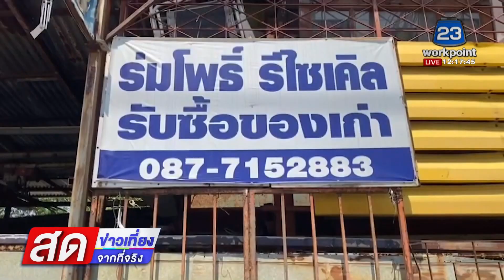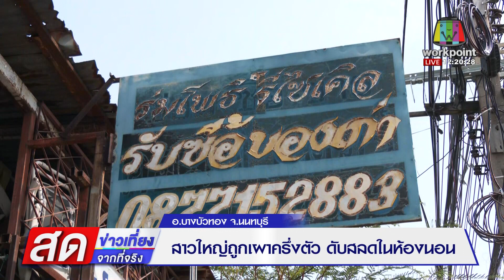สาวใหญ่ถูกเผาครึ่งตัว ดับสลดในห้องนอน l ข่าวเที่ยงสดจากที่จริง l 8 พ.ค.66